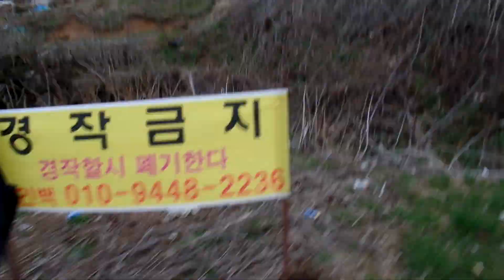전주 다가공원 , Jeonju Daga Park . 동학농민혁명군 격전지 . Jeonju , 全羅北道 전라북도.North Jeolla Province, KOREA